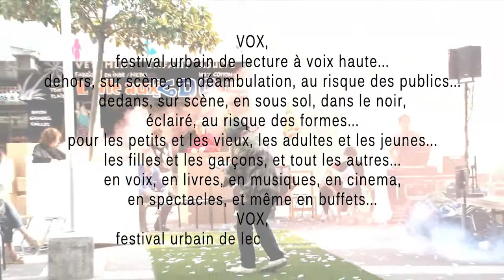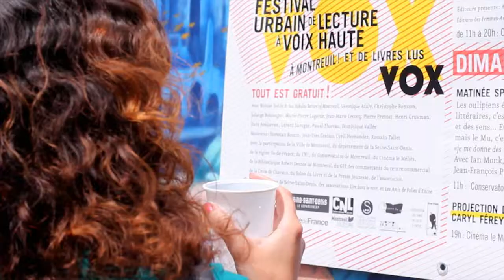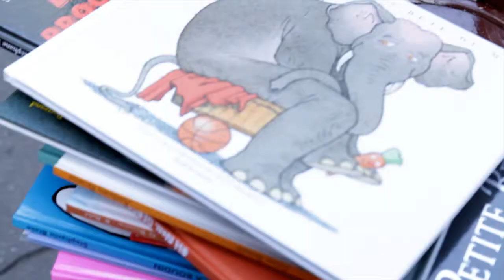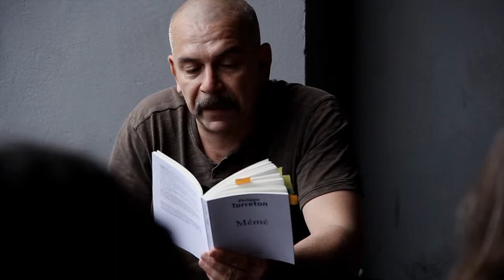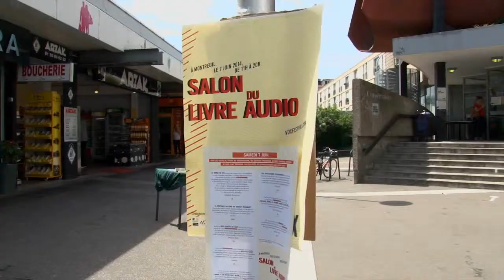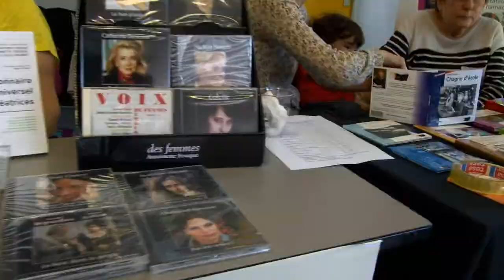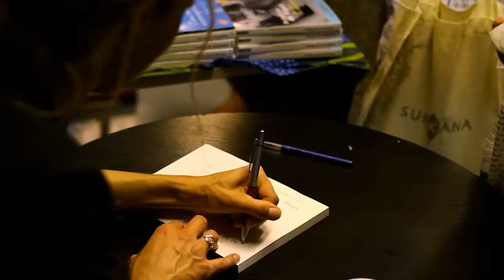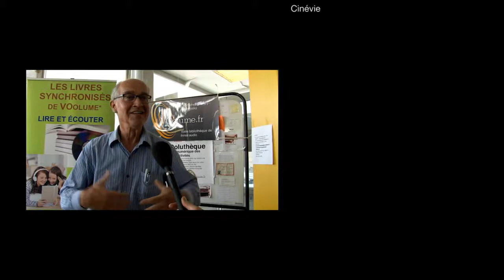Festival Vox 2014 - Cinévie Production - Librairie Folie D' Encre - Montreuil